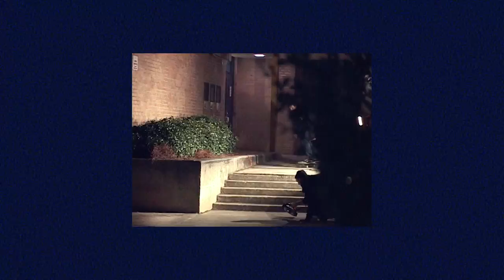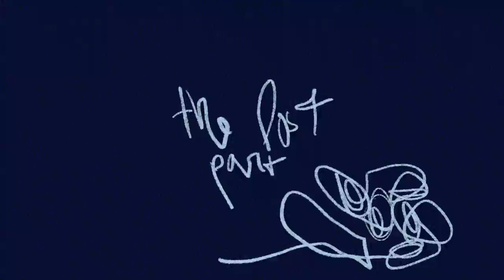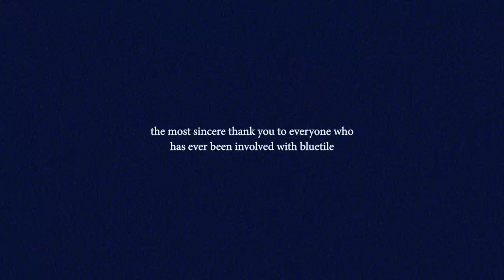Bluetile Skateboards "20"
20 years of Bluetile!